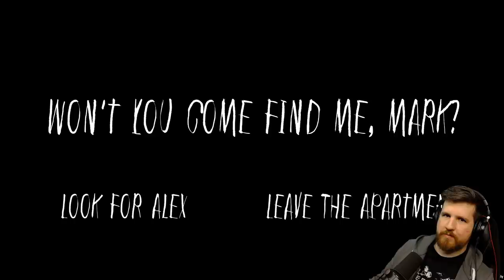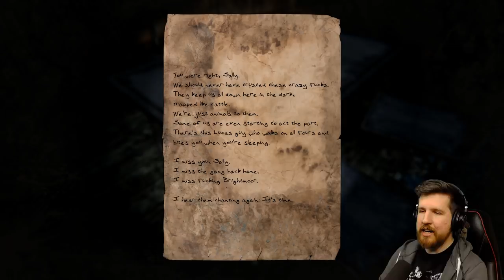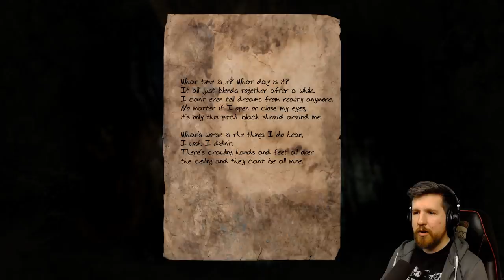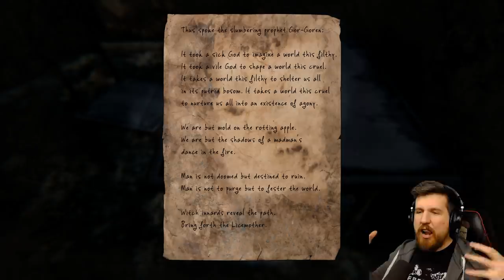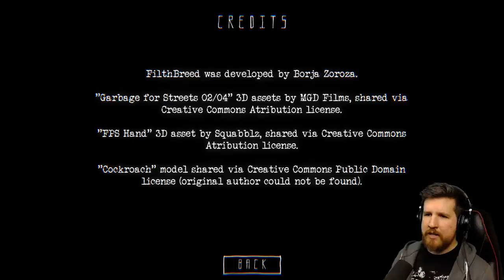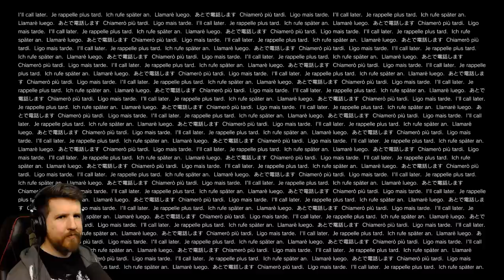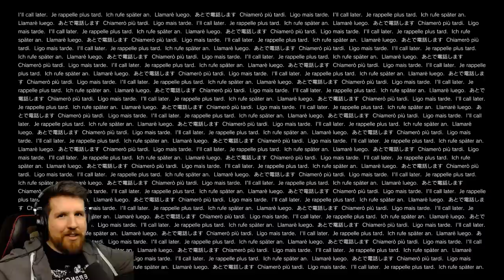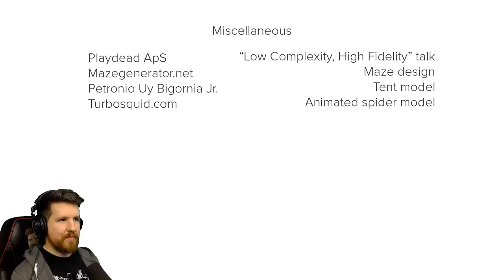4 RANDOM HORROR GAMES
This time we played 4 random horror games instead of 3. Such INNOVATION!